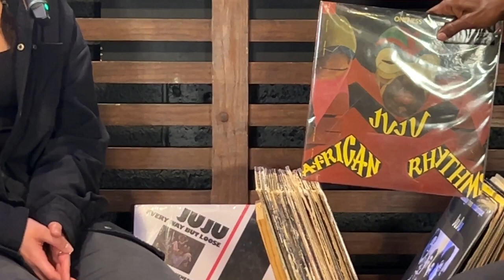PLUNKY BRANCH is On The Richmond Character#hiphop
Live video footage from Richmond, VA's, RVA Boombox!  Tune-in and enjoy the sound selections!